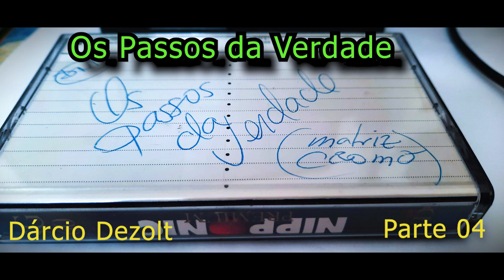Os Passos da Verdade P04